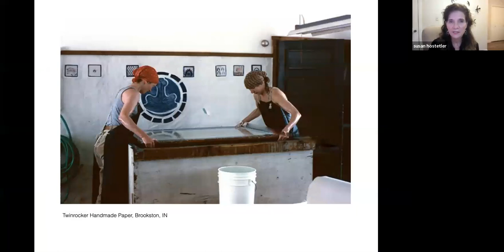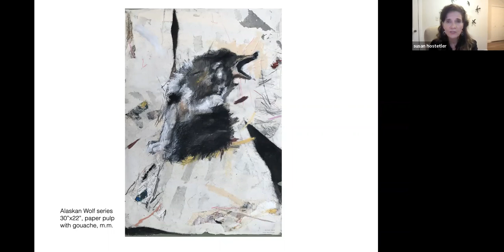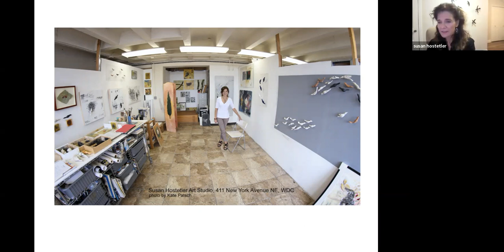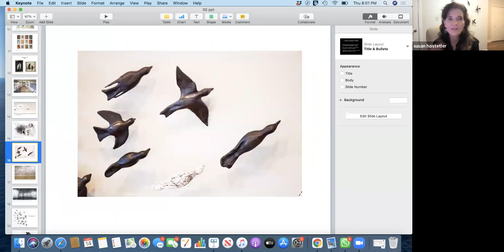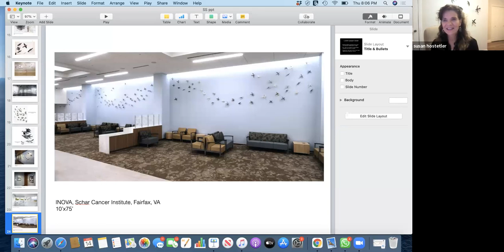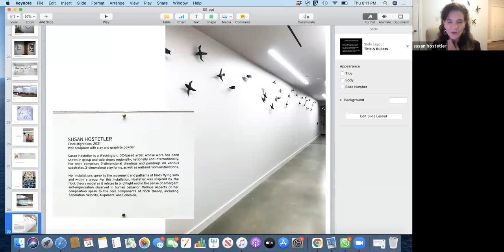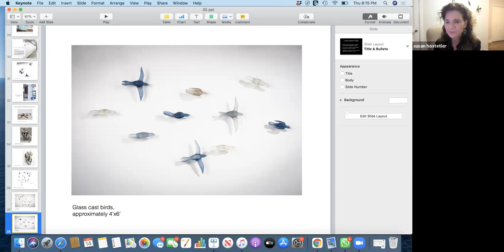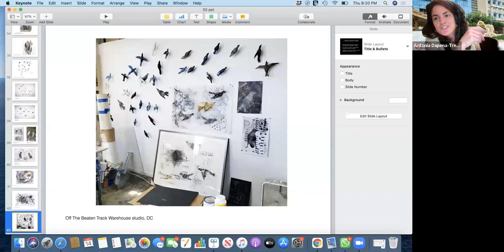Murmurations: In the Studio with Eco Artist Susan Hostetler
Susan Hostetler, Artist Statement

Inspired by the natural world, primarily fauna and flora, the bird has been my steadfast motif in both 2-D and 3-D. My current work focuses on the movement and flight patterns in murmurations and migrations, as well as in the visual scores of their songs. The fluctuations in migratory, flight and formation caused by the changing climate are also motivating forces in my work.

Above: Susan Hostetler at the Athenaeum Installation Murmurations
To capture these phenomena in my work, I create large scale wall installations of flocks of clay birds in varying flight patterns. These installations become multi-dimensional by drawing directly onto the wall, adding two-dimensional mylar silhouettes, and then, three-dimensional clay forms. Some of these forms extend outward from the wall and embrace dimensional space in the room.

The two-dimensional and the three-dimensional are merged by wrapping strips of my drawings around the clay bird forms. The birds in my drawings on mylar are often rendered by a “wrapping” motion that contains the bird form in graphite marks. The abstract markings are inspired by sonograms of bird songs which resemble, not surprisingly, a type of sheet music.
The birds in my work glide through dimensions, from a solitary state to taking flight in formation with their flocks. A dynamic movement spanning the walls and the three-dimensional space reflects the wonder and the complexity of the murmuration while highlighting the individual creatures which comprise these phenomena.